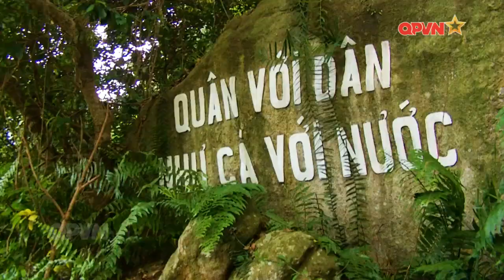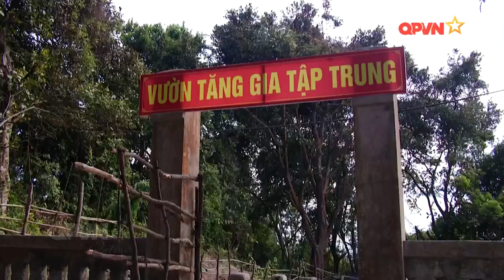Tiểu đoàn Hỗn hợp 32 Đảo Mắt, Bộ Chỉ huy Quân sự tỉnh Nghệ An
Đảo tiền tiêu xứ Nghệ - Phần 2